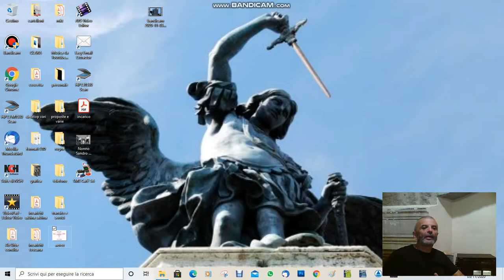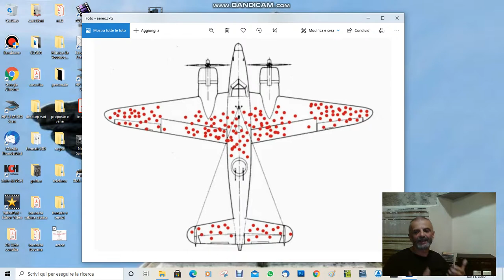Il pregiudizio di sopravvivenza di Abram Vald, ed il ragionamento in negativo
Spesso le decisioni basate sull'intuito e sulla osservazione della realtà apparente sono incomplete e talvolta, come in questo caso davvero sbagliate. Vediamo come si applica questo principio nel caso della vendita immobiliare.